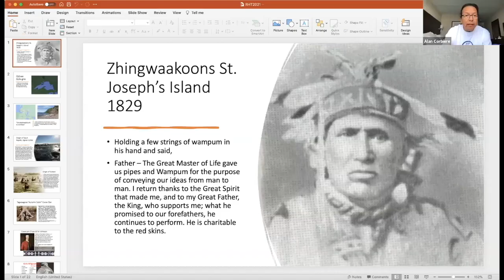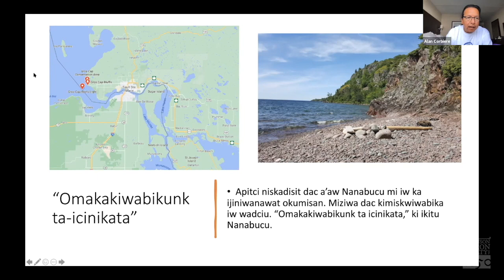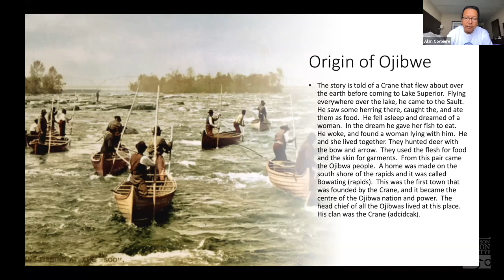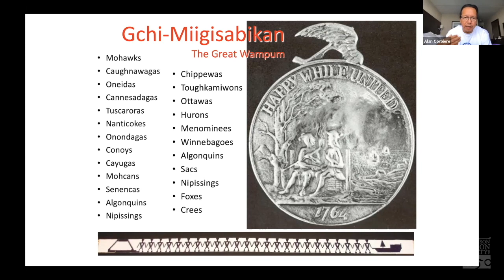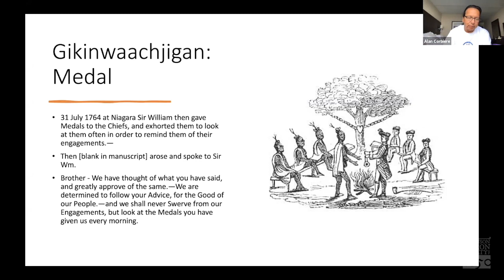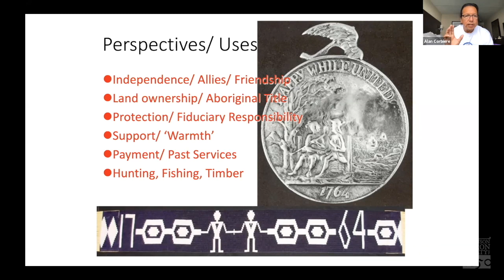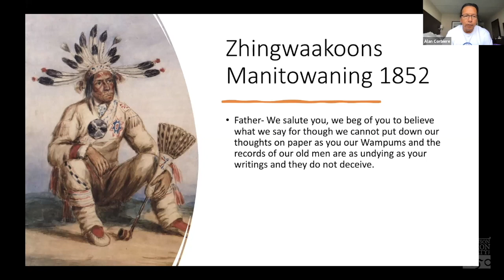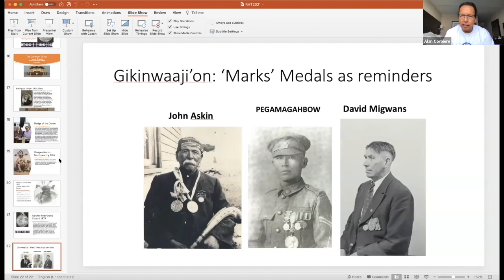Treaty Gathering 2021 - Alan Corbiere